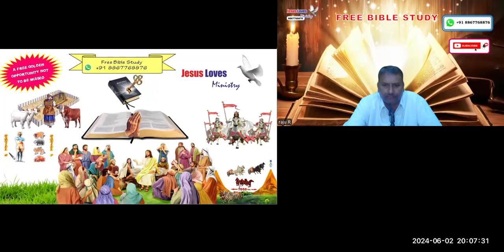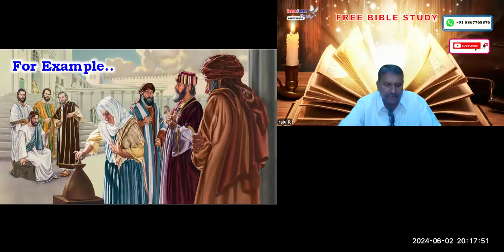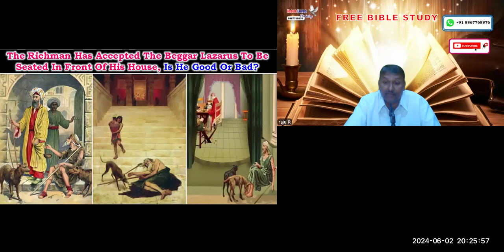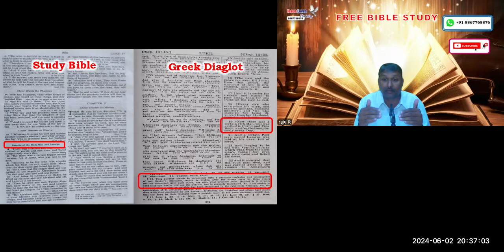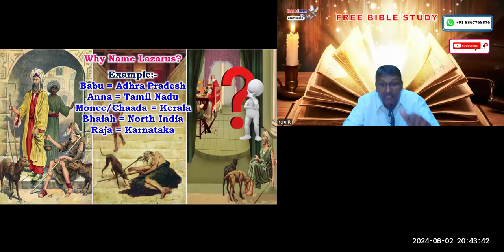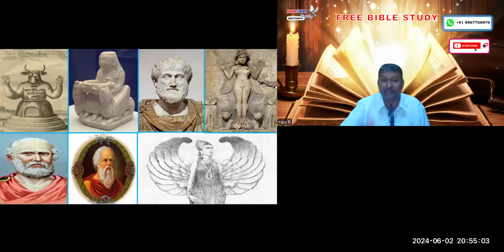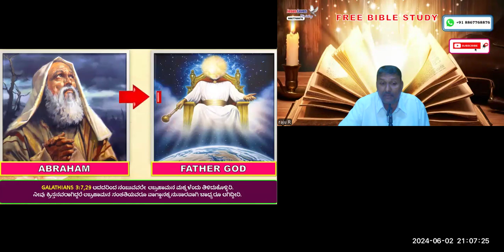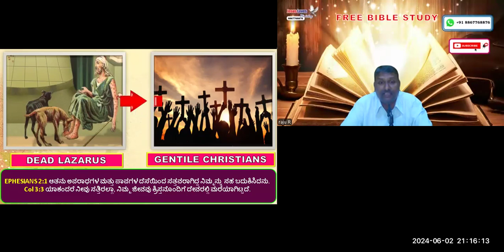Richman & Lazarus - Free Kannada Bible Study - Br Raju - 8867768876-2/6/24-- Jesus Loves Ministry